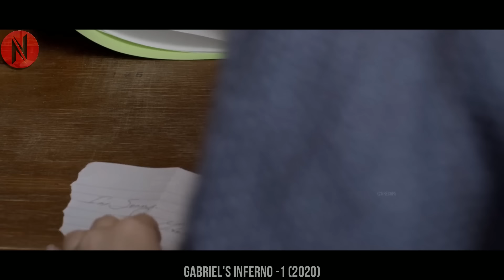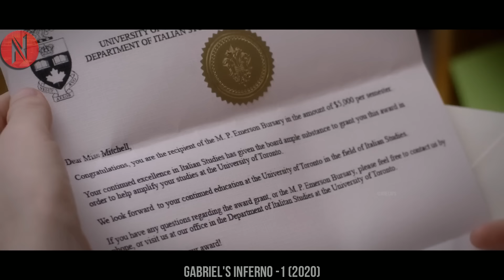A Well Respected Gentleman By Day, But By Night He Devote Himself To Unrestrained Life Of Pleasure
A Well Respected Gentleman By Day, But By Night He Devote Himself To An Unrestrained Life Of Pleasure